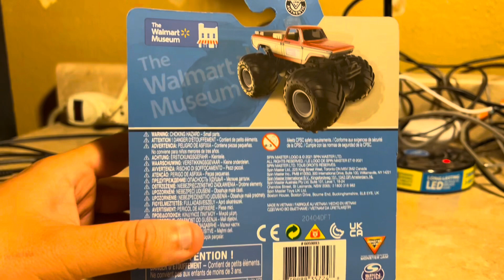Spin Master Monster Jam The Walmart Museum Review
An unreleased truck was been released at Walmart stores from Spin Master Monster Jam was The Walmart Museum truck.